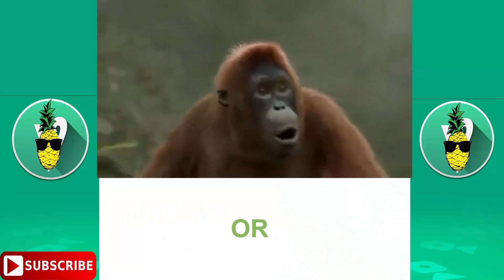BEST JAMAICA VINES NOVEMBER WEEK #1 2016 | TRY NOT LAUGH CHALLENGE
Kaneil his a young jamaican living the united states who upload videos everyday about his day to day life. as he learn more and more about his new surrounding.